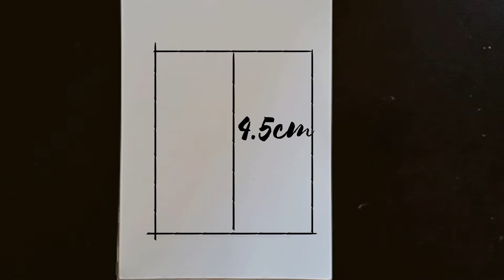How to draw a cute girl wearing woolen cap | Noorz Academy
Hi guys! Here's a simple drawing of a cute  girl
using just 3 things..
Materials needed
2b Pencil
Ruler
Blending stump